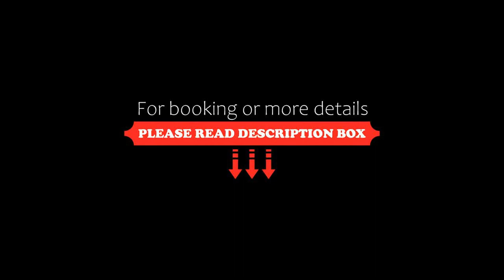Hotelik 51, Pasłęk, Poland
About Property:
You're eligible for a Genius discount at Hotelik 51! To save at this property, all you have to do is sign in.
Set 27 km from Elbląg Canal, Hotelik 51 offers accommodation with free WiFi and free private parking.
All units feature air conditioning and a cable flat-screen TV. For added convenience, the property can provide towels and bed linen for an extra charge.
The bed and breakfast offers a buffet or continental breakfast.
A sun terrace...
Property Type: Hotel
Address: Bohaterow Westerplatte 51A, 14-400 Pasłęk, Poland
Searching For
1. Hotelik 51 - Pasłęk - Poland
2. Hotelik 51 - Pasłęk - Poland Address
3. Hotelik 51 - Pasłęk - Poland Rooms
4. Hotelik 51 - Pasłęk - Poland Amenities
5. Hotelik 51 - Pasłęk - Poland Offers and Deals
Audio Credit:
Track Title: Subway Dreams
Artist: Dan Henig